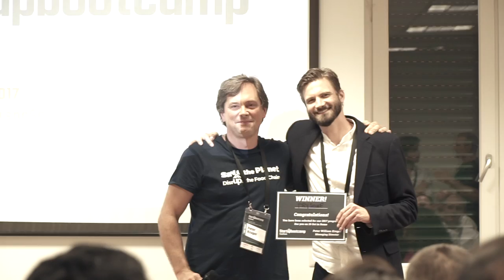Startupbootcamp FoodTech - Selection Days 2017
Startupbootcamp FoodTech held its second Selection Days. Out of the 18 strong teams who attended our Selection Days we have chosen the 9 very best FoodTech startups to join Startupbotocamp FoodTech 2017/18 program. Watch the Selection Days video and see what our startups say.